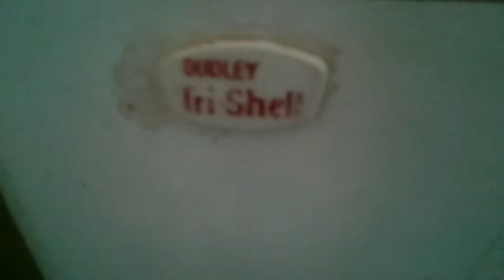X2 LL Dudley Tri-shells with Twyford classic pans